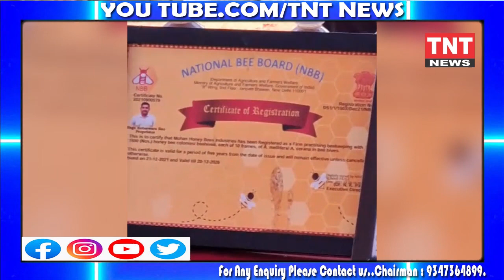LATEST NEWS AND UPDATES BULLETIN AT 10:30 pm IITNT NEWSII 09-01-24